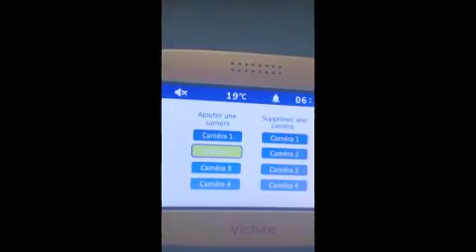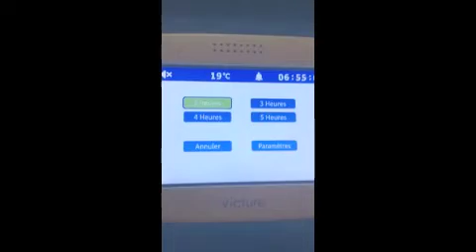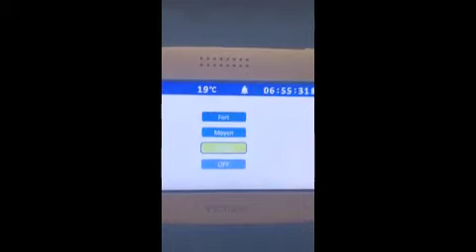Victure Babyphone Caméra Moniteur, Un condensé d'options et un écran de très belle qualité